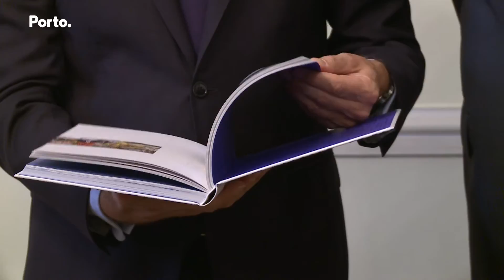Cooperação entre o Porto e a Galiza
Porto e Galiza, competitivas e ousadas para atrair investimento. Na ocasião, Alberto Nuñez Feijóo recebeu das mãos de Rui Moreira a Medalha Municipal de Honra da Cidade, pelo seu contributo para o relacionamento entre o Norte de Portugal e a região espanhola.